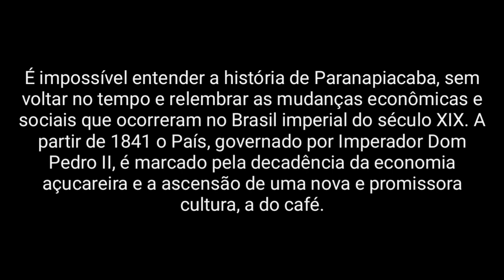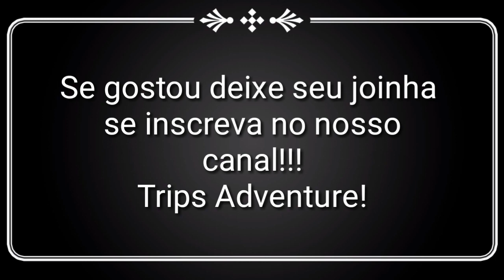PARANAPIACABA|CACHOEIRA DA FUMAÇA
CACHOEIRA DA FUMAÇA EM PARANAPIACABA
Para chegar à lindíssima Cachoeira da Fumaça é preciso fazer uma caminhada por um lugar extremamente agradável. Trata-se de uma trilha sem muitas dificuldades, no Parque Estadual da Serra do Mar, Núcleo Paranapiacaba/SP.

Na mesma trilha, passamos por mirantes, relevo, vegetação, fauna, vale, rios, lagos, prainhas, silêncio da natureza, límpidas águas, rochas e uma exuberante paisagem.

São 70 metros de queda sobre vários patamares de rocha. Passamos por brejos e atoleiros formados pelo pisoteio em solo argiloso repleto de poças d’água. Isso sem falar do escorrega, gruda, afunda! Ainda bem que o sol deu as caras, porque senão seria uma melequeira muito engraçada!

A Mata Atlântica é realmente muito linda e exuberante e vale a pena ser admirada, principalmente na diferenças entre a floresta e o campo sujo: solo mais rico, microclima, maior diversidade de espécies, vegetação mais densa e fauna mais abundante.

Em todo percurso pela floresta se observa a grande quantidade de nascentes que declinam para a bacia oceânica formando córregos, poços, rios, cachoeiras e corredeiras.

TRILHAS EM SAO PAULO
CACHOEIRA DA FUMAÇA
PARANAPIACABA CACHOEIRAS
AVENTURAS E ESPORTE OUTDOOR